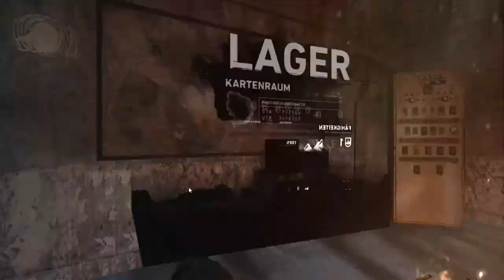Let's Play Tomb Raider (German) #007 [Der Notruf]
Tomb Raider erzählt die aufregende Geschichte von Lara Croft und ihrem Aufstieg von einer jungen Frau zu einer knallharten Überlebenskünstlerin. Mithilfe ihres Instinkts und der Fähigkeit, ihre eigenen Grenzen immer wieder zu überwinden, muss Lara alles geben, um das dunkle Geheimnis einer vergessenen Insel zu enthüllen und deren erbarmungslosem Würgegriff zu entkommen

WEITERE INFOS:
►Kostenlos ein Teil der Night Army werden